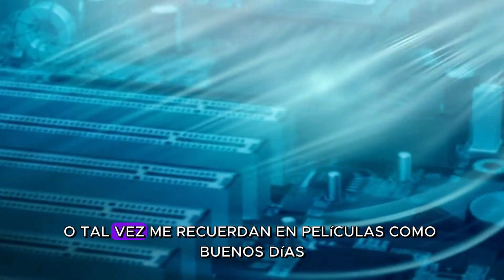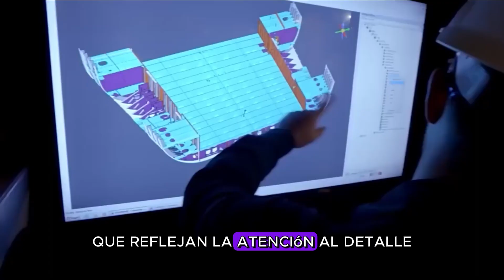Migaloo M5 Submarino !2 Billion Dollars!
El sumergible privado Migaloo M5 es mucho más que un simple yate de lujo; es una obra maestra de la ingeniería naval que redefine los estándares de excelencia en la navegación de lujo. Con su diseño impresionante, tecnología innovadora y compromiso con la sostenibilidad, continúa sorprendiendo e inspirando a aquellos que tienen el privilegio de navegar a bordo.